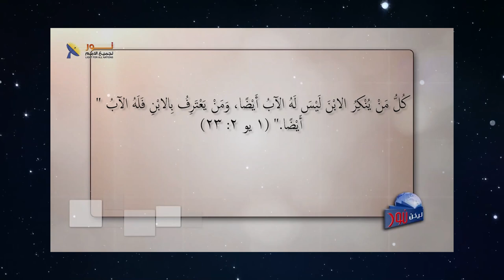أين قال المسيح أنا الله فاعبدوني؟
📌يمكنك التواصل معنا بصورة شخصية عن طريق رسائل الواتساب👇
WhatsApp الواتساب:    🆆🅷🅰🆃🆂🅰🅿🅿